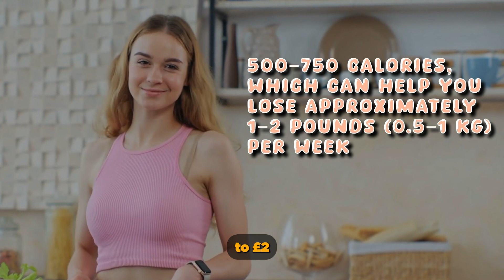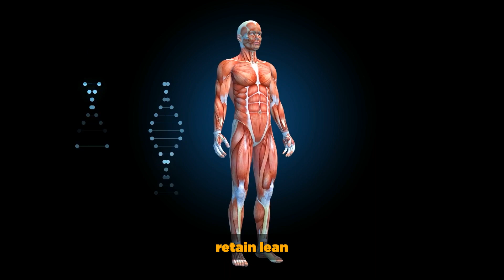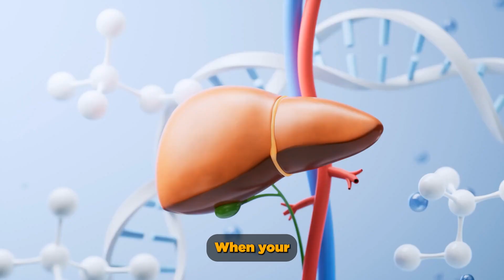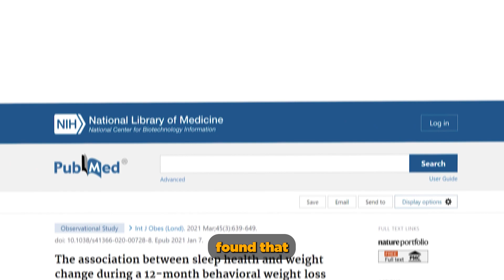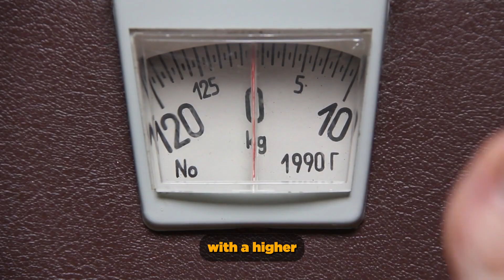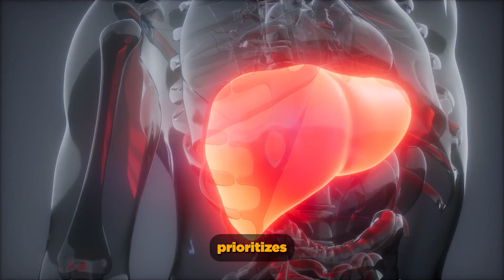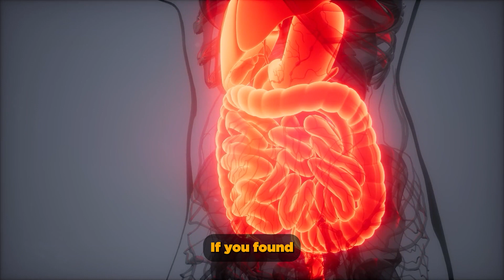9 Ways To Effectively Flatten Your Stomach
9 Proven Ways to Flatten Your Stomach

Like most people, you have a particular area of your body that you focus on improving. For many of us, that area is the stomach. Fortunately, several strategies can aid in weight loss and promote muscle growth combined with a healthy lifestyle and nutritious diet. By following these tips, you can reduce belly fat and improve overall health.

Here are the 9 proven ways to flatten your stomach:

Cut calories, eat more fiber and protein
Consider targeted exercises
Reduce stress
Limit alcohol consumption
Avoid sugary and processed food
Practice good posture
Take a walk regularly